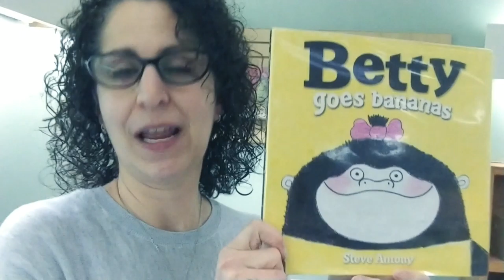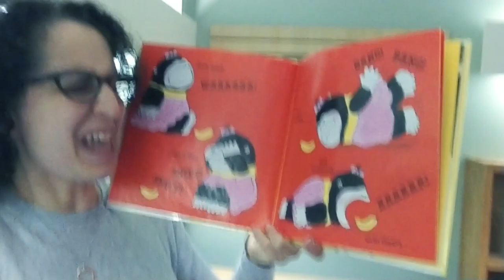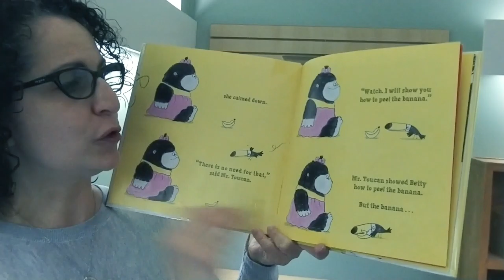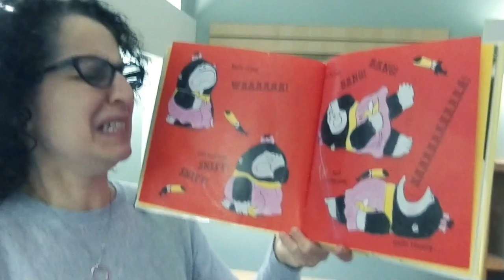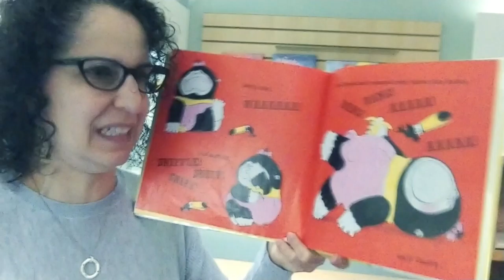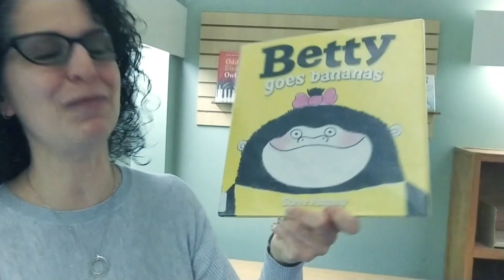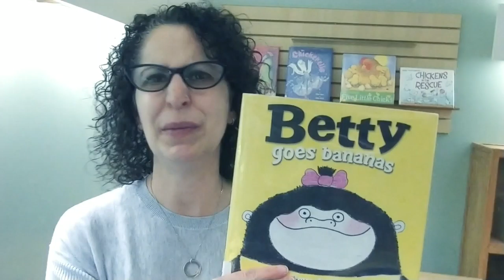Books and Babies with Ms. Danielle.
It's National Banana Day!  Join me for a banana story and song.